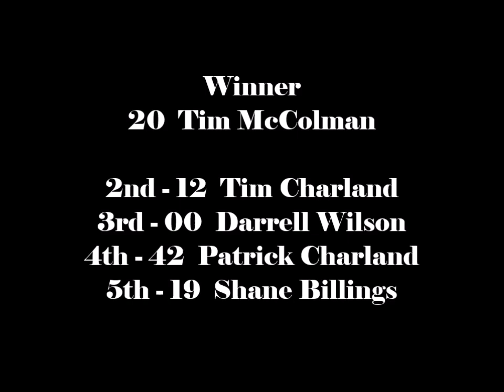Brighton Speedway Applefest Shootout Eastern Ontario Vintage Stock Car Club 50's & 60's